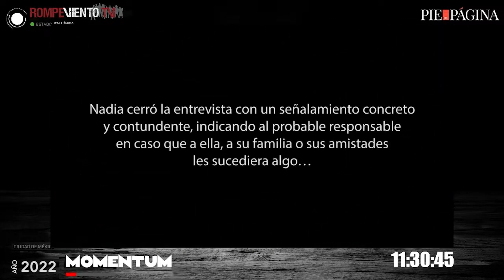A Plena Luz (Multihomicidio en la Narvarte): nuevo documental de Netflix - Alberto Arnaut / Director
A Plena Luz (El multihomicidio en la Narvarte): el nuevo documental de Netflix

— Entrevista a Alberto Arnaut / Director del documental